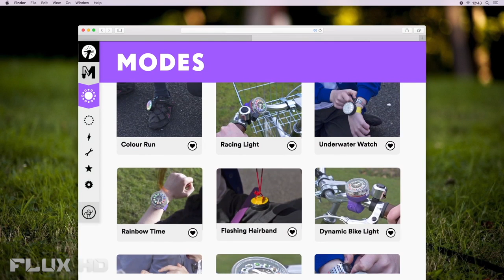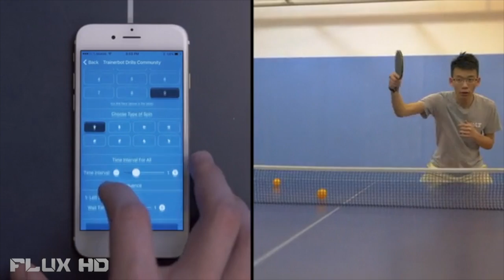5 INCREDIBLE Inventions You NEED To See #43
Flux HD